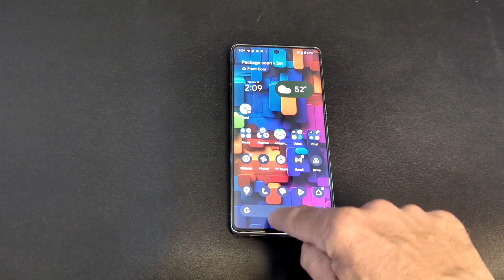"My Pixel 8 Series Wishlist: 5 Improvements I Hope to See in Google's New Flagship Lineup".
The Google Pixel 8 series is the next flagship smartphone series from Google, and it's expected to be released in the fall of 2023. Here is my five wishes for the Pixel 8 Pro.